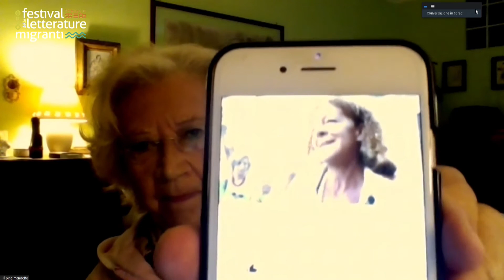Incontro su Goliarda Sapienza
Un corpo a corpo con la vita: Claudia Carmina e Pina Mandolfo conversano su "Lettere e biglietti" di Goliarda Sapienza.
Incontro realizzato in collaborazione con il Dipartimento di Scienze umanistiche all’interno del seminario Corpi terrestri, corpi celesti. Scritture ed ecologia